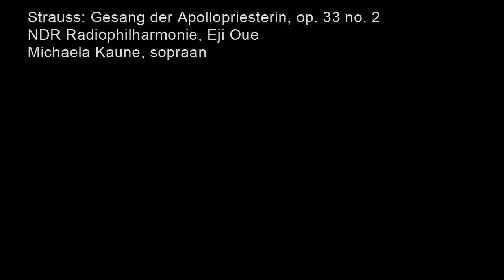Strauss Gesang der Apollopriesterin, op 33 no 2